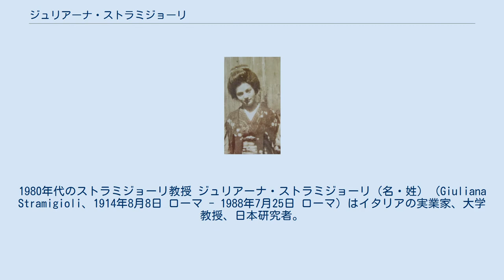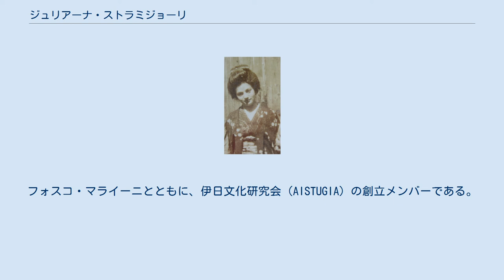ジュリアーナ・ストラミジョーリ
フェデリコ2世・ナポリ大学の教員
1980年代のストラミジョーリ教授 ジュリアーナ・ストラミジョーリ（名・姓） (Giuliana Stramigioli、1914年8月8日 ローマ - 1988年7月25日 ローマ) はイタリアの実業家、大学教授、日本研究者。
 1936年、ローマ・ラ・サピエンツァ大学にて学位取得。
指導教官はジュゼッペ・トゥッチ。
交換留学生として京都大学に留学し、日本語と仏教美術について研究。
2年後イタリアに帰国し、ナポリ大学にて教鞭を執るが、その1年後に国際文化振興会（国際交流基金の前身）の奨学金を得て再び日本に留学する。
 1936年から1940年の間、ジャーナリズムの分野で盛んに活動。
その中には「ガッゼッタ・デル・ポポロ」紙、および「ジョルナーレ・ディタリア」紙に寄稿した朝鮮についてのルポルタージュや、北日本やアイヌ民族についてのルポルタージュなどがある。
第二次大戦中には在日本イタリア大使館、およびイタリア文化会館に勤務した。
 戦後、東京外国語大学でイタリア語を教授した。
また、彼女は1948年に文化活動としてイタルフィルムを設立し、イタリア映画の日本への輸入を始め、日本の映画ファンに「無防備都市」、「自転車泥棒」などネオレアリズムの作品を紹介した。
更に、ヴェネツィア国際映画祭に黒澤明の映画「羅生門」を紹介したのも彼女である。
彼女はヴェネツィア国際映画祭からの依頼で日本映画の候補作の調査を担当しており「羅生門」を選定した。
しかし、製作元の大映は出品費用が負担できないと反対したため、ストラミジョーリは自費で英語の字幕を付け映画祭に送った結果、「羅生門」は同映画祭で最高賞の金獅子賞を獲得した。
海外映画祭への出品に懐疑的・消極的だった日本の映画製作会社はこの受賞をきっかけに積極的な出品を行うようになり、彼女の行為は日本映画が海外で高い評価を得る嚆矢となった。
 1965年、イタリアに帰国。
マルチェッロ・ムッチョーリ（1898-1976）の後を継いで、ローマ・ラ・サピエンツァ大学にて日本語、日本文学の教授となり1985年までその職を務めた。
フォスコ・マライーニとともに、伊日文化研究会（AISTUGIA）の創立メンバーである。
 日本滞在中のストラミジョーリ、（京都？）1937年